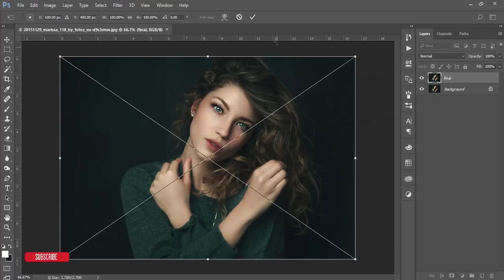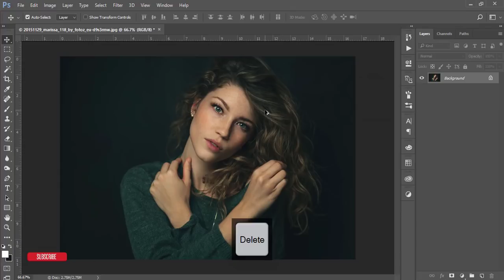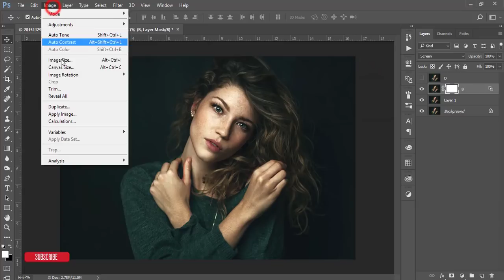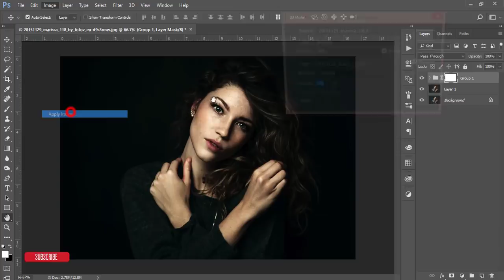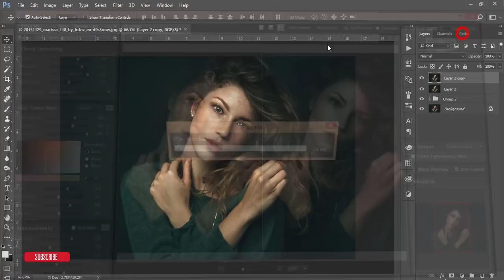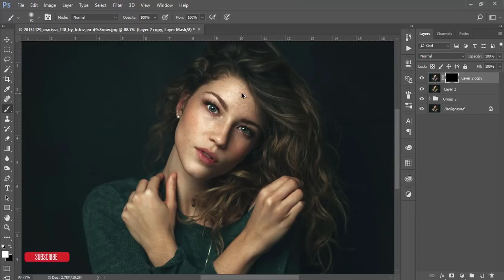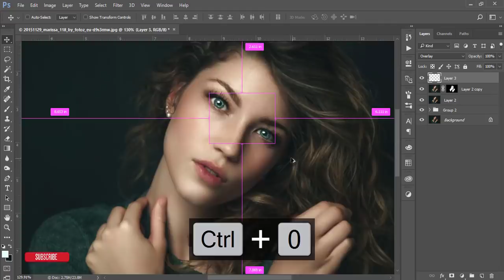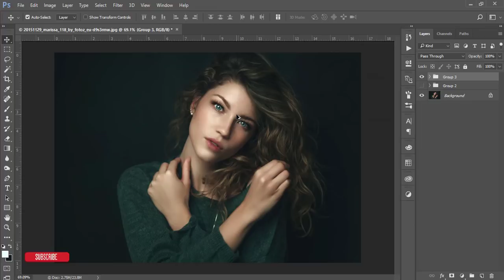Photoshop cc Tutorial: EASY way to do RETOUCH your Fashion Photography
Hi Everyone i am gonna show you a new thing today. Photoshop cc Tutorial: EASY way to do RETOUCH your Fashion Photography